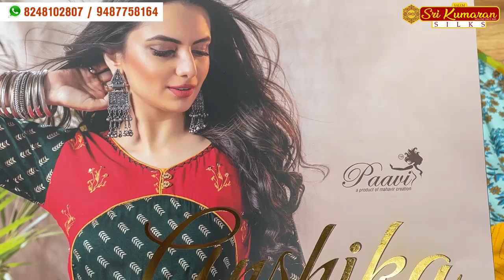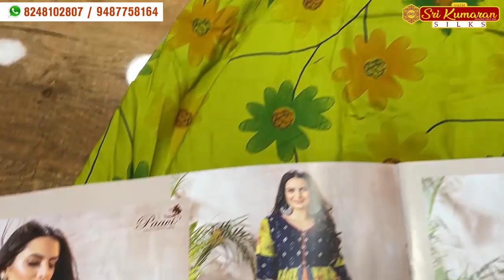Ep No 335 | Long umbrella cut tops | Sri Kumaran Silks Salem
Ep No. 334 - Long Umbrella cut Tops in available sizes L, XL, 2Xl, 3XL at ₹875 Flat. Superb fabric with all extraordinary designs. Good quality tops with the best rate. Get the best online shopping experience with Sri Kumaran Silks, Salem. We are now shipping worldwide.

📲 Send a screenshot of your favorite sarees to order. WhatsApp to  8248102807 or 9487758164.